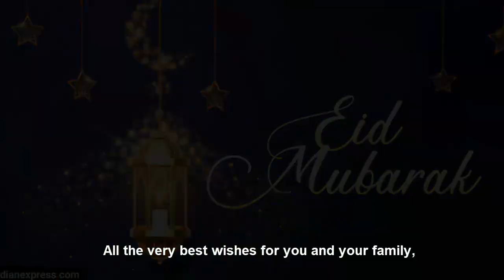Eid Mubarik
This video is created by Fazal Rabi
It is a special eid gift , please share it with your well wishers, and share your happiness...